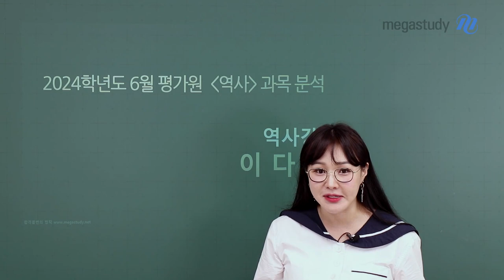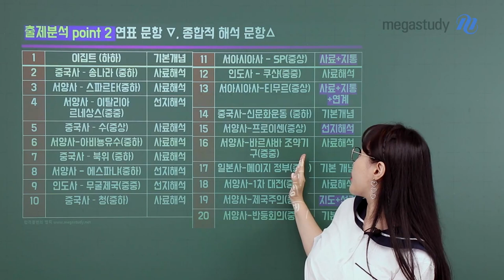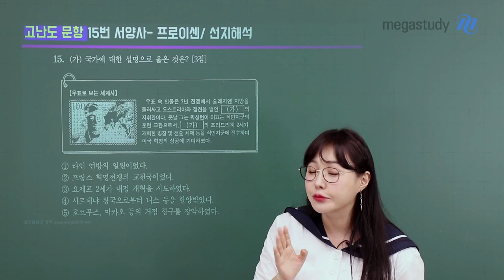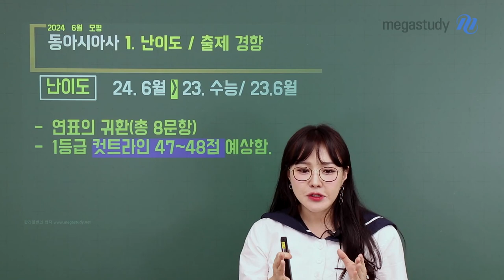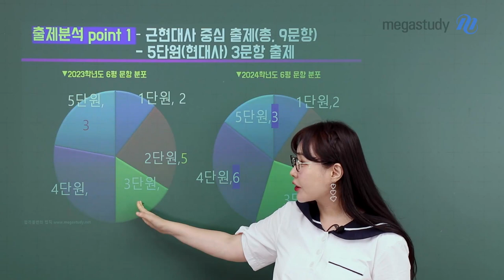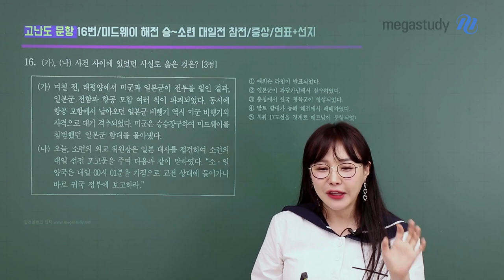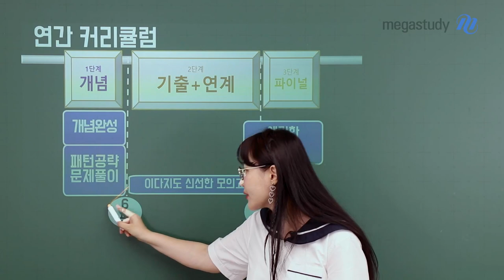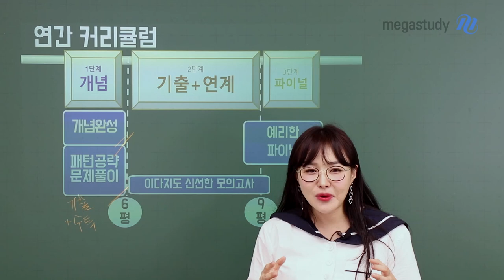[메가스터디] 역사 이다지쌤 - [역사] 6월 모평 TREND REPORT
역사 전문가 다지쌤의 6월 모평 TREND REPORT

[세계사]
1. 난이도
- 작년 수능 및 6월 평가원에 비해 현저히 쉬운 난이도로 출제
- 1등급 컷트라인 48~50점 예상
2. 출제 분석
- 인도사, 서아시아사 출제 비중 大
- 고난도 문항 → 서아시아사, 서약 각국사 및 지도
- 연표 문제로 볼 수 있는 문항이 거의 출제 X → 그럼에도 근현대사에서 연표 중요하기 때문에 학습 필요
- 종합적인 해석 능력을 요하는 문제 출제 多 (지역 통합형 문제, 사료 해석 등)

[동아시아사]
1. 난이도
- 작년대비 난이도 올라감, 특히 연표의 귀환! (총 8문항)
- 1등급 컷트라인 47~48점 예상함
2. 출제 분석
- 근현대사 중심 출제 (총 9문항)
- 5단원(현대사) 3문항 출제
- 연표문항 비중도 늘고, 새로운 연표 문제가 출제
- 종합적인 해석 능력을 키워나가야 함!

앞으로 수능까지 다지쌤과 열심히 1등급 만들어봐요!
6월 모평 보느라 수고 하셨어요 짹짹이들♥